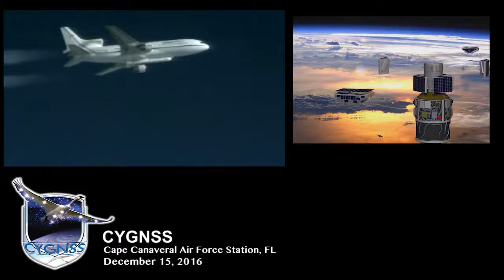Kennedy Space Center's Launch Services Program | Recent & Upcoming Missions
Take a look back at the recent missions of NASA's Launch Services Program and see what's ahead.